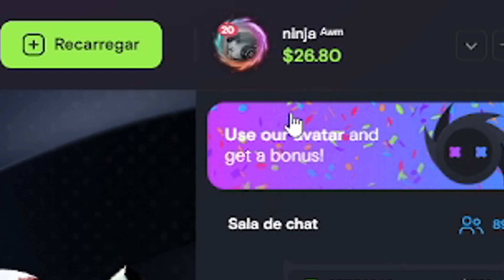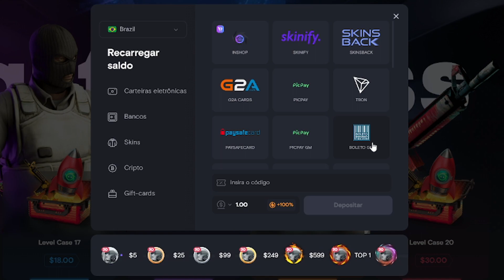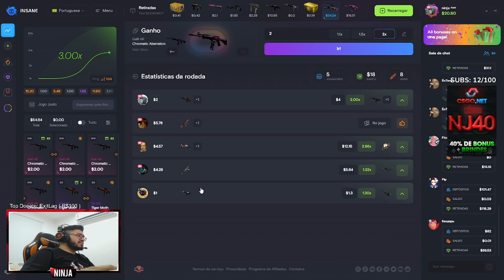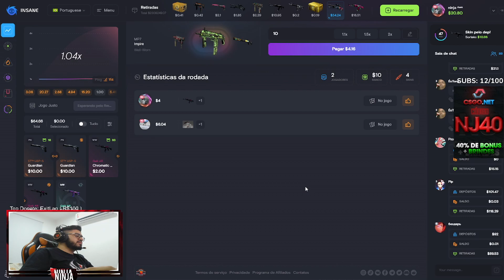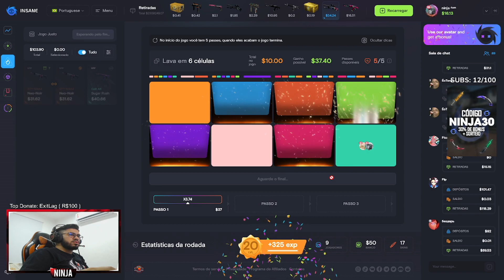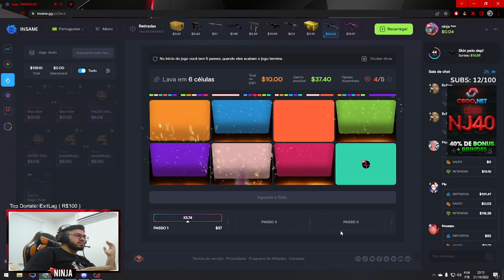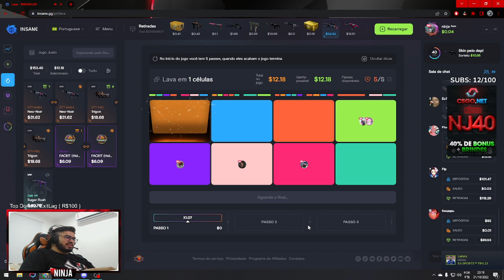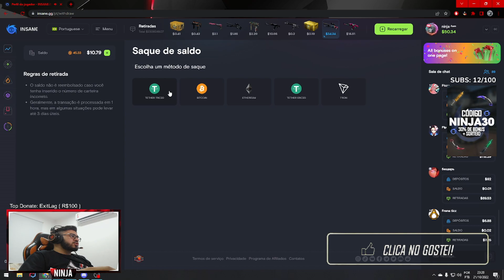DE R$100,00 PARA R$250,00 NO INSANEGG